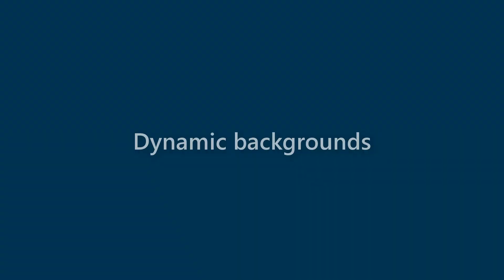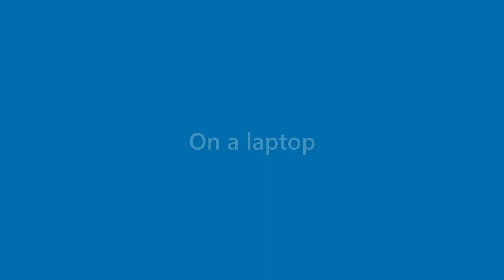Brent Barrett - appearance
Name Look - Brent Barrett - appearance. In this video we present "Brent Barrett" name look and feel in various scenarios.
This video will cover:
How does "Brent Barrett" look as a personal letterhead?
How does "Brent Barrett" look on a business card?
How does "Brent Barrett" look on a computer/laptop screen?
How does "Brent Barrett" look with different background colors?
How does "Brent Barrett" look with various fonts?